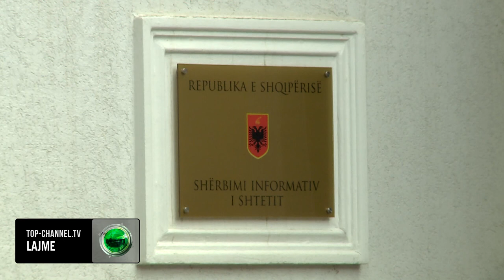Top Channel/ Shkarkohet drejtori i policisë! Ministri i Brendshëm: Gledis Nano nuk përmbushi detyrat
Ka zgjatur vetëm 10 muaj qëndrimi i Gledis Nanos në krye të Policisë së Shtetit.

Pas një sezoni turistik me mjaft ngjarje kriminale të pa zbardhur dhe me hije dyshimi për implikim të policisë në krim, Gledis Nano u shkarkua nga detyra.

“Nuk përmbushi objektivat duhet reagim i fortë dhe menaxhim efikas. Komandohet Tonin vVcaj. Së shpejti emri i ri”, tha ministri i Brendshëm, Bledi Çuçi.

Gledis Nano prej 6 tetorit të vitit të kaluar u emërua me bujë në krye të policisë pas një karriere premtuese në drejtorinë e Antiterrorit dhe kualifikimeve në Amerikë. Por pritshmëritë u zbehën shpejt që me emërimet e para që ai bëri në pikat kyçe të policisë. Qoftë në departamente ashtu edhe në drejtoritë vendore drejtori i ri cikloi të njëjtët persona duke mos i dhënë policisë asgjë të re nga drejtimi i Ardi Velut.

Kontrolli i territorit dhe policia kriminale lanë po ashtu për të dëshiruar. Vetëm gjatë këtij viti në vend janë shënuar 40 vrasje me 47 viktima dhe shumica prej tyre janë ende pa autor.

Nën drejtimin e policisë nga Gledis Nano pati dhe ngjarje të rënda ku autor ishin vetë uniformat blu, siç ishte vrasja e Jurgen Dukës në një market në Tiranë nga polici Arbër Sula apo vrasja e vogëlushes 7 vjeçare në plazhin e Potamit nga komisari Arjan Tase.

Gjatë operacionit “Plumbi i Artë” pati dhjetëra urdhër arreste, por në pranga nuk ranë emrat më të spikatur të botës së krimit. Madje për Ervis Martinajn në arrati, familja e denoncoi të zhdukur, por policia nuk ka një përgjigje se çfarë ka ndodhur me të, pavarësisht se në kamera ai është kapur në Durrës e Tiranë, i shoqëruar nga një punonjës policie, Jeton Lami, i cili tashmë është në pranga.

Gjatë kësaj të mërkure u plotësua dhe vendi vakant i zëvendës drejtorit të SHISH. Në këtë pozicion u emërua Oljan Kanushi, i cili do të komandohet drejtor në mungesë të kreut të SHISH Helidon Bendo, i cili ka shkuar për trajnim 1 vjeçar jashtë vendit.